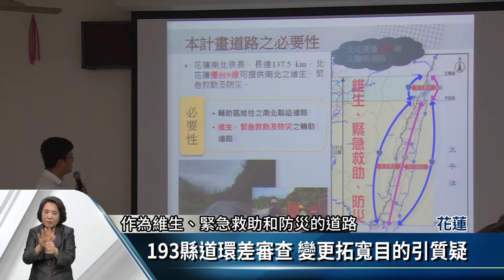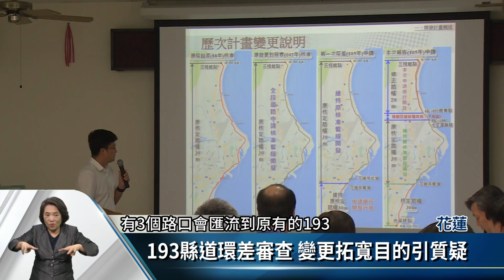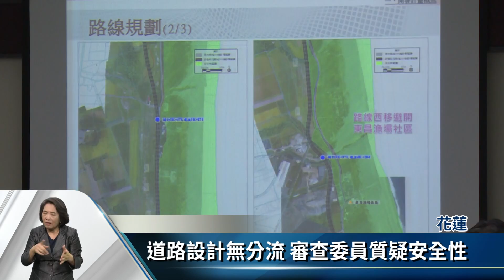更改拓寬目的 花193縣道環差通過審查【客家新聞20171031】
花蓮193縣道拓寬案邁入第9次環境差異分析審查，出現了重大轉折，原本的規畫目的，是為了疏解蘇花改通車後的車潮，但這次審查卻將目的改為，維生、緊急救助和防災功能，引起各界諸多質疑，甚至有環保團體認為，路線改變就應該重新環評，不過這次審查會經委員討論後通過，未來將交付環評大會討論。